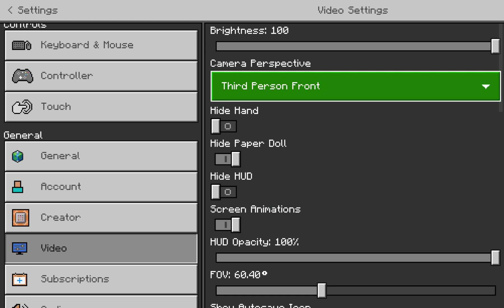Minecraft 1.20 Servival Jungle Tree House (Parrot)